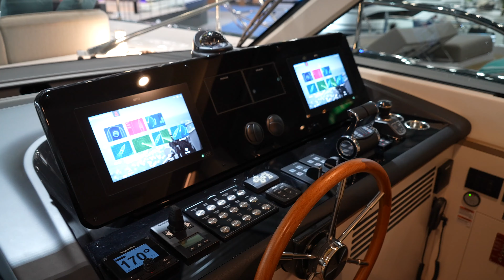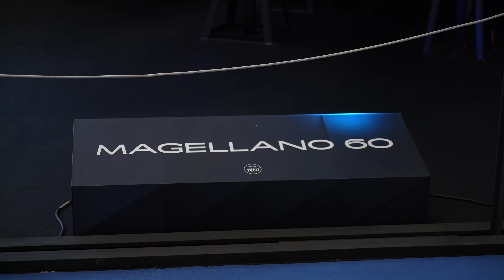KARINA MARINE GROUP - Magellano 60 Walkaround Tour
KARINA MARINE GROUP Genel Müdürü Murat Soydaş ve Boat International Genel yayın Yönetmeni Volkan Demirkuşak'ın Düsseldorf Boat Show'da Magellano 60 ile ilgili yaptıkları sohbete ve tüm detaylara bu videodan ulaşabilirsiniz.